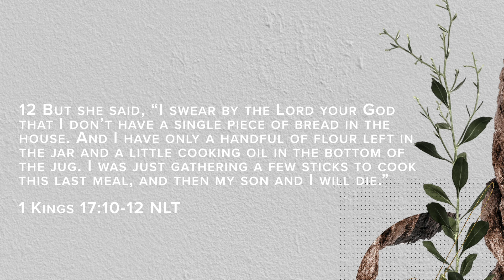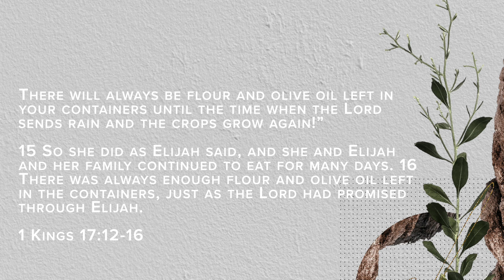Day 3: Unreasonable Generosity